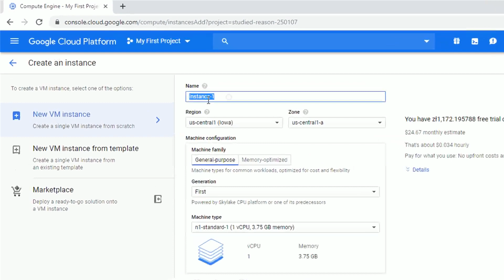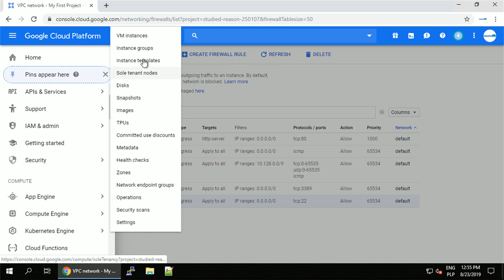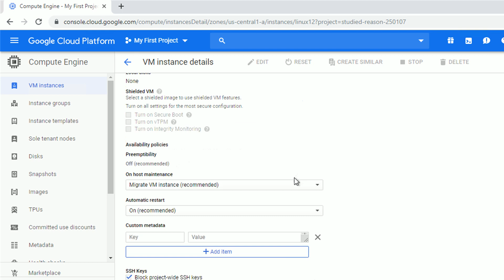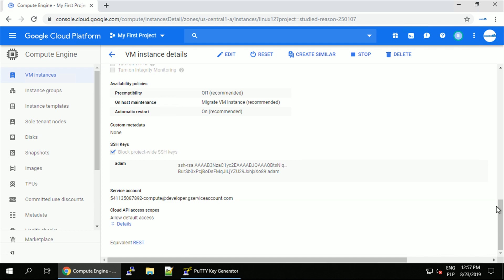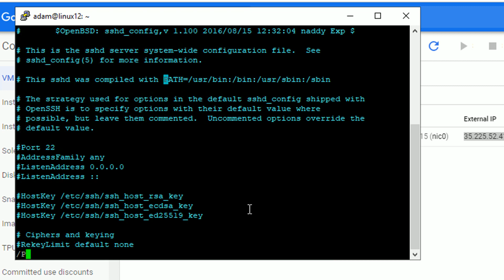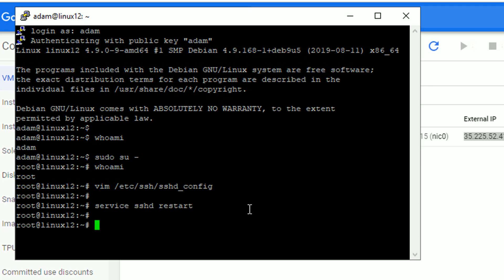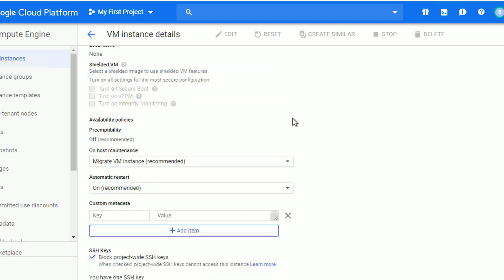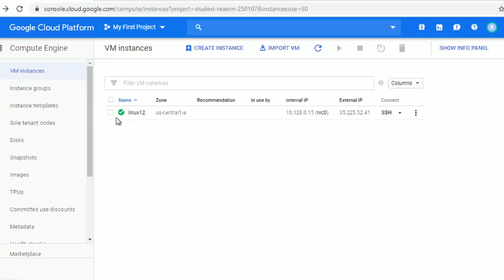Connect via PuTTY to Linux VM on Google Cloud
There are two ways you can make an SSH connection using PuTTY to GCP provisioned Linux Compute Instance:
- Generate Public / Private SSH keys, add public key to the Instance and use Private key in Putty to make a connection
- Modify sshd on the Linux VM to accept login/passwords login requests
In this video I will present both ways, based on the Linux Debian example. I will also briefly discuss how to troubleshoot your connection issues, checking the firewall settings etc.
There might be some difference between Linux Distributions, however the overall process should be very similar.